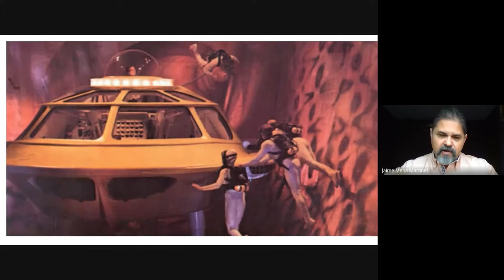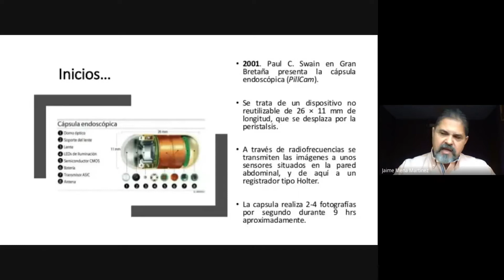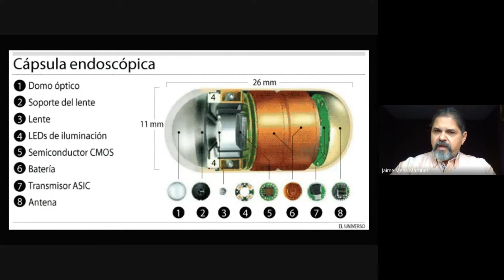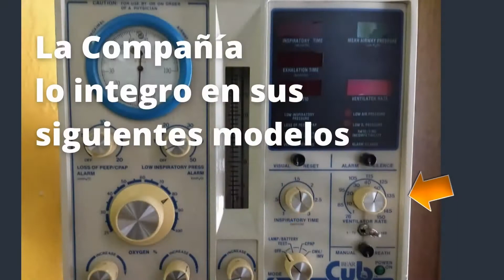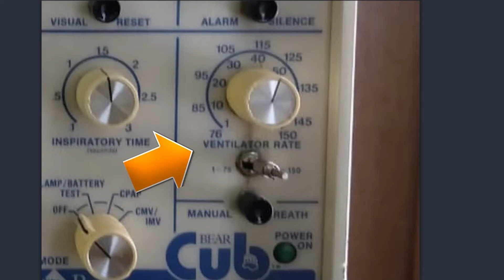Coloquio Biomédico # 2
Hola Amigos!.
Les dejo un nuevo video sobre: Visión actual del futuro de la biomédica segunda parte
Espero este canal y videos sean de su agrado!